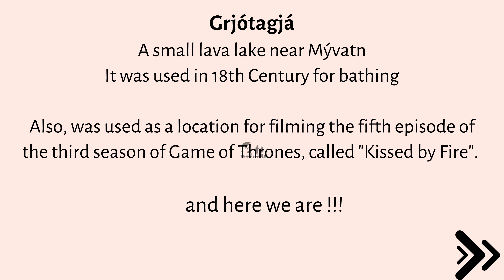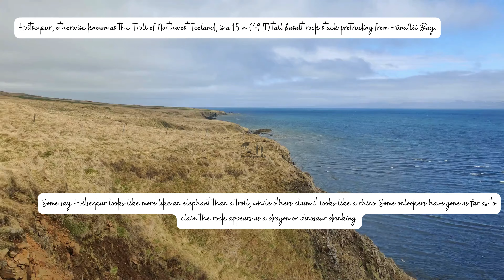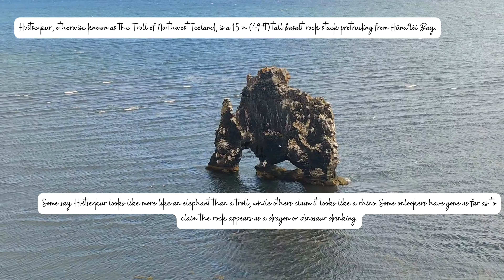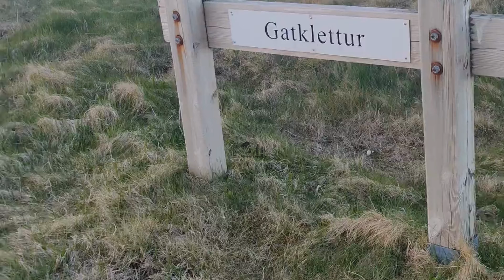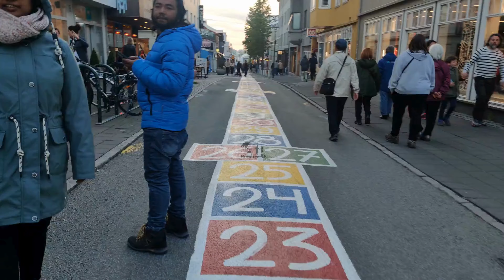Iceland Road Trip | Final Video | Húsavík to Reykjavík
Iceland – a nation completely spread with beautiful natural surroundings and scenery from mountains to sea. Check out this and our upcoming videos from Iceland to discover the natural and man made marvels of the island.

Iceland's most popular sights are within easy reach from Reykjavík. Iceland’s main ring road and golden circle lets you create memories of an endless series of epic landscapes.

Iceland, the magical place where there are stories to tell for each of the amazing landscapes visited. The country with a population just under 350,000, Iceland will definitely give a feel of getting lost on an island which is mesmerising and giving goosebumps with each spectacle seen.

Most of the landscapes are free to visit, some have charges for parking.

There are many car rental companies in Iceland with major international companies too have their presence - Sixt, Hertz, Europcar etc but we found after lot of reading and exploring, Blue Car Rental the best option to go . Make sure to check regarding the fuel discount cards which these car rental companies would be having.
Also its better to do the pit stops for fuel refilling away from Reykjavik as fuel prices are higher in the capital city.

We went to some amazing spots in West,  North of Iceland and finally the capital city -
HVERFJALL CRATER, GRJÓTAGJÁ CAVE & FISSURE HVERIR GOÐAFOSS
Blönduós -  Hvitserkur
Grundarfjordur  - Snaefellsnes, Mt. Kirkjufell, Búðakirkja, Arnarstapi, Lóndranga
Reykjavík  -  Hallgrimskirkja, Sun Voyager

For now, we hope you enjoy watching this travel video as much as we enjoyed making it.